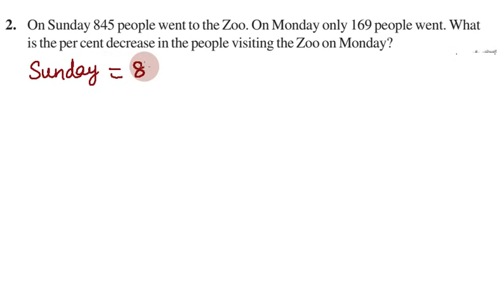CBSE Class 8, Exercise 8.2 Q 2 in Tamil, Chapter 8, Comparing Quantities, Maths NCERT in Tamil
CBSE Class 8 | Maths | Exercise 8.2 Q.No 2 | 08. Comparing Quantities |  In Tamil

2. On Sunday 845 people went to the Zoo. On Monday only 169 people went. What
is the per cent decrease in the people visiting the Zoo on Monday?

Topics:

8.1 Recalling Ratios and Percentages
8.2 Finding the Increase or Decrease Per cent
8.3 Finding Discounts
8.3.1 Estimation in percentages
8.4 Prices Related to Buying and Selling (Profit and Loss)
8.4.1 Finding cost price/selling price, profit %/loss%
8.5 Sales Tax/Value Added Tax
8.6 Compound Interest
8.7 Deducing a Formula for Compound Interest
8.8 Rate Compounded Annually or Half Yearly
(Semi Annually)
8.9 Applications of Compound Interest Formula

In this video I have explained cbse class 8 (Grade VIII) Mathematics Chapter 08 - Comparing Quantities , Concepts and Problems in tamil. This video is useful for all eighth standard students.

நன்றி.